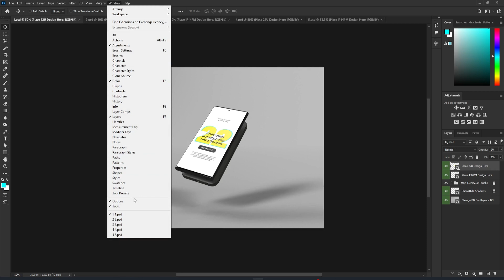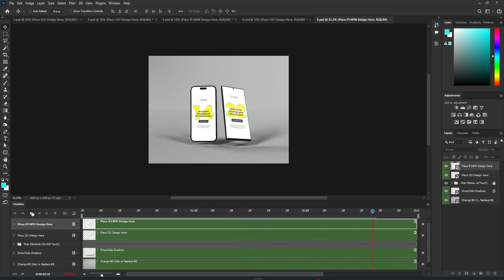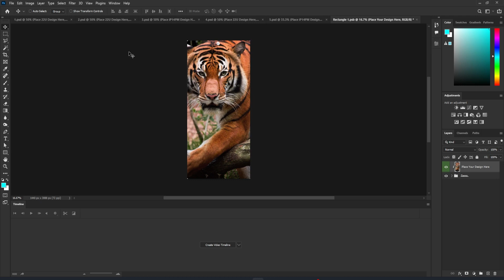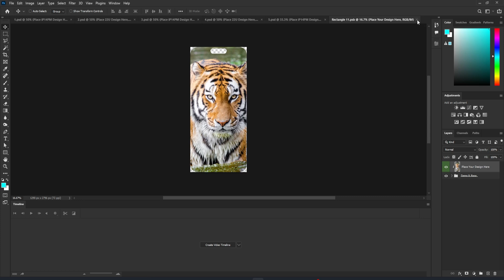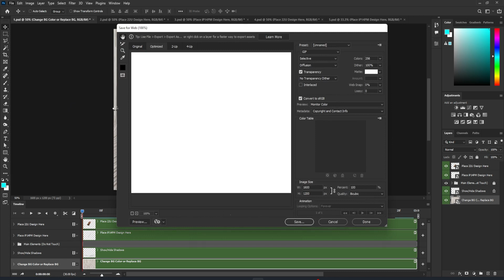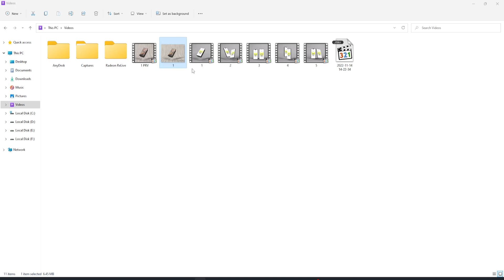Animated iPhone 14 Pro Max & S22 Ultra PSD to GIF Mockup - 5 Scenes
How to view timeline in Photoshop: Top Menu → Window → Timeline

FREE Animated iPhone 14 Pro Max & Galaxy S22 Ultra app presentation mockup set. We have provided a PSD file from the premium PSD set. You can present web, images, Android and iOS apps, or UI designs with this clean premium mockup set. This template is easy to use. Just place your design on to the smart object, save and export the file as a gif or mp4 video.